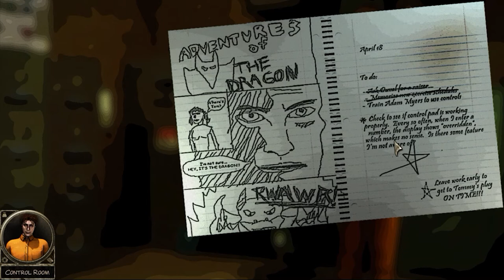Poor guy-Stonewall Penitentiary Walkthrough Gameplay part 5